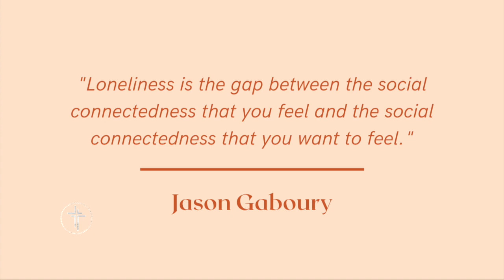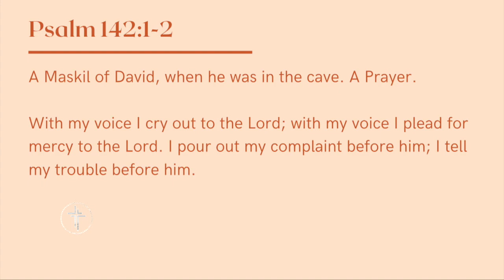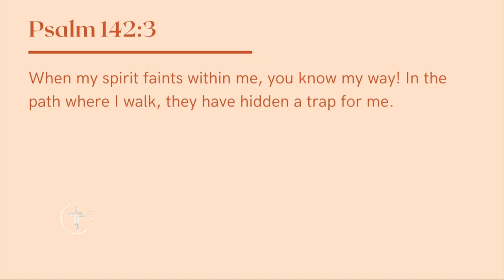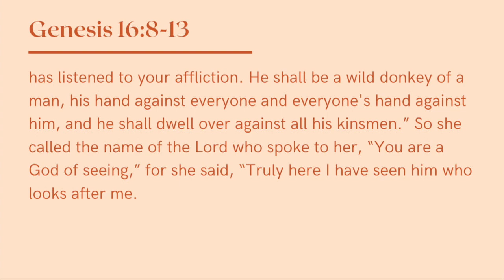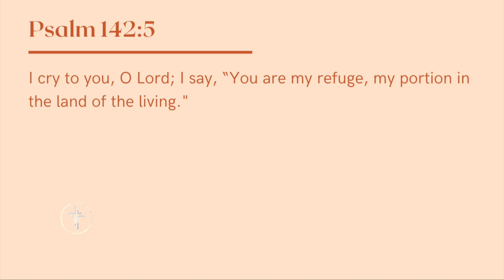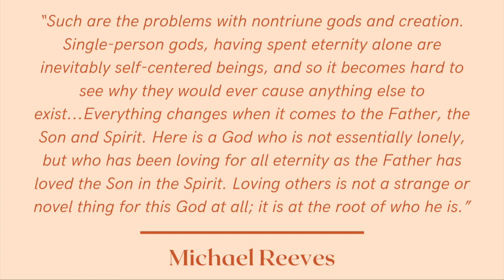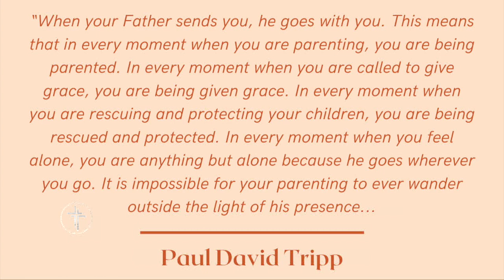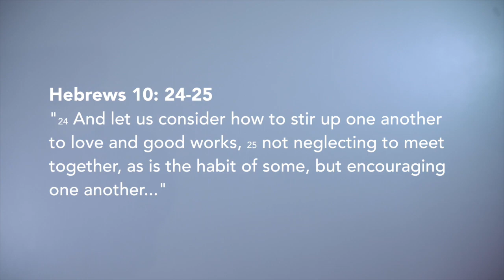The Minister for Loneliness